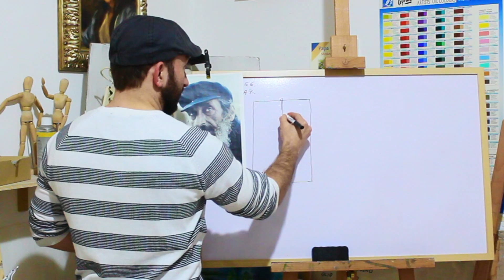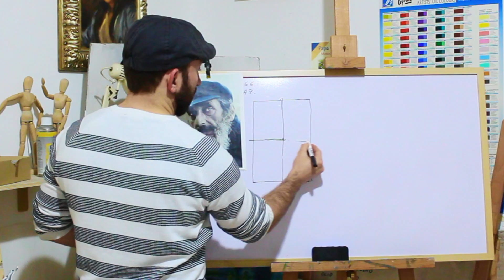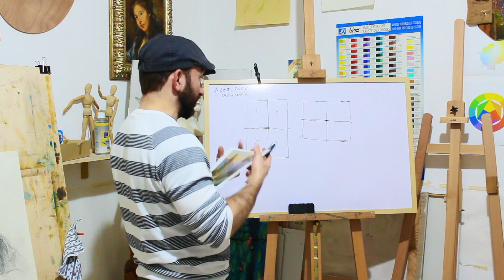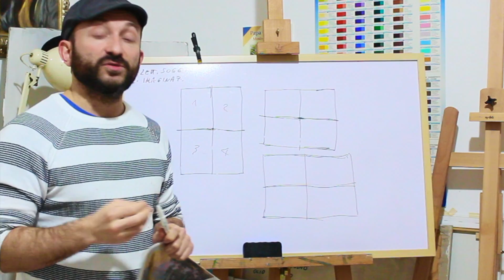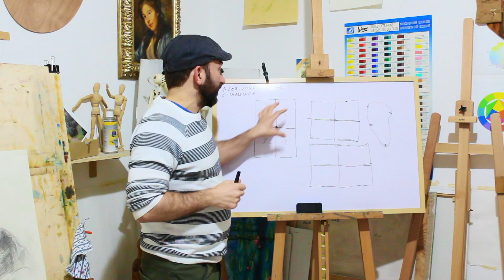Inquadratura e impaginazione nel disegno artistico - 2° Lezione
🔥🔥🔥 Entra e accedi subito a 3 video lezioni preziose di disegno 𝗚𝗥𝗔𝗧𝗨𝗜𝗧𝗔𝗠𝗘𝗡𝗧𝗘: 👉🏻

𝗜𝗟 𝗖𝗢𝗥𝗦𝗢 𝗗𝗜 𝗗𝗜𝗦𝗘𝗚𝗡𝗢 𝗢𝗡𝗟𝗜𝗡𝗘 𝗣𝗜𝗨' 𝗖𝗢𝗠𝗣𝗟𝗘𝗧𝗢 💯

✍🏼  Se vuoi imparare a disegnare, in maniera facile e graduale, partendo da zero, oppure se già disegni e vuoi perfezionarti, accedi subito alle 3 video lezioni online gratuite 🎁  estratte dal "𝗖𝗼𝗿𝘀𝗼 𝗱𝗶 𝗱𝗶𝘀𝗲𝗴𝗻𝗼 𝗰𝗼𝗺𝗽𝗹𝗲𝘁𝗼 𝗼𝗻𝗹𝗶𝗻𝗲“ di 𝗗𝗶𝘀𝗲𝗴𝗻𝗮 & 𝗗𝗶𝗽𝗶𝗻𝗴𝗶.

✅  Un corso adatto a chi non ha mai toccato una matita, ma anche a chi già disegna ma vuole perfezionarsi.

✅  Oltre 𝟭𝟬𝟬 𝘃𝗶𝗱𝗲𝗼 𝗹𝗲𝘇𝗶𝗼𝗻𝗶 sul disegno

✅  Il corso è stato strutturato per essere seguito 𝗽𝗮𝘀𝘀𝗼 𝗱𝗼𝗽𝗼 𝗽𝗮𝘀𝘀𝗼, con un livello di difficoltà crescente, per permettere di apprendere tutte le tecniche in sequenza graduale.

💎 ... 𝗨𝗻 𝗰𝗼𝗿𝘀𝗼 𝘂𝗻𝗶𝗰𝗼 𝗲 𝗿𝗶𝘃𝗼𝗹𝘂𝘇𝗶𝗼𝗻𝗮𝗿𝗶𝗼

IN QUESTA VIDEO LEZIONE :
Inquadratura e impaginazione,  prima fase nel disegno artistico, principio base fondamentale, la "centratura".

Se vuoi entrare nel mio GRUPPO FACEBOOK riservato agli artisti, puoi accedere da qui:

🛎  LASCIAMI UNA DOMANDA NEI COMMENTI: Ti risponderò appena possibile.